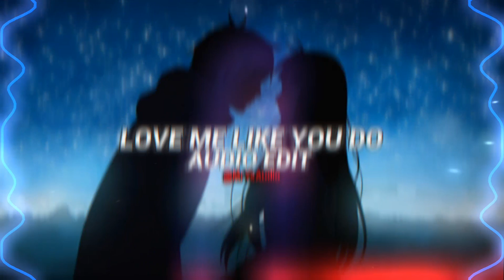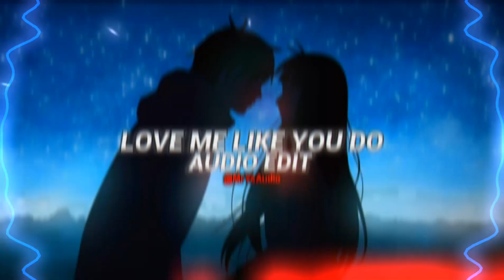Love Me Like You Do - Ellie Goulding [Edit Audio]